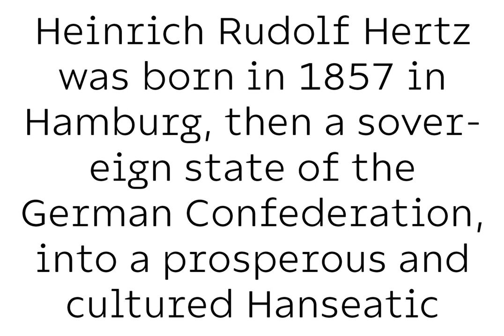Bigota Font - Download at YouWorkForThem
Download Bigota Font at YouWorkForThem

Bigota is a sans serif font design published by Maulana Creative